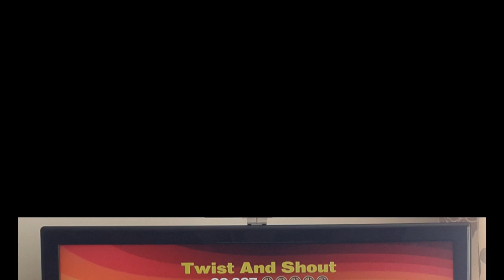TBRB FGFC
I have RB1, 2, ACDC and LRB left till FSFC. Watch this space...